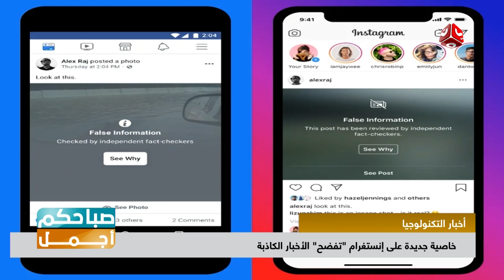خاصية جديدة على انستجرام تفضح الأخبار الكاذبة | صباحكم اجمل